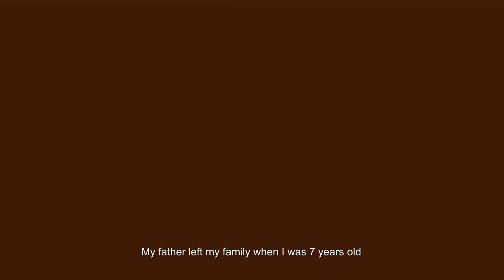World TIP Day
තිත තබන්න! වාර්තා කරන්න!!   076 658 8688 දුරකථන අංකය ඔස්සේ අපව අමතන්න
தடுப்போம்! அறிவிப்போம்!!   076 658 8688 என்ற இலக்கத்தில் எம்மை அழையுங்கள்.